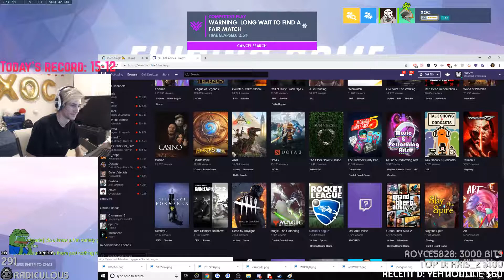xQc Emotionally Abuses Adept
Hey, this channel will upload clips from twitch. if the video has bugs or anything related to bugs please report.